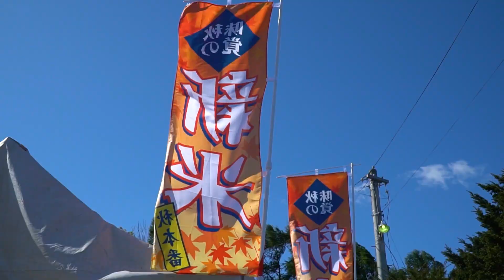新十津川と歩む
第１回新十津川動画コンテスト　最優秀賞作品です。